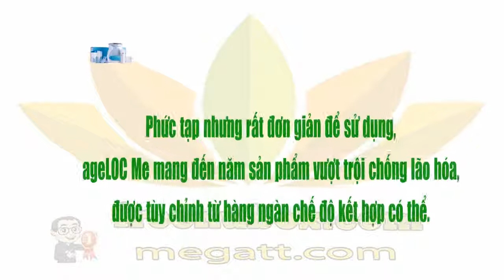👍Nu Health Beauty - NU SKIN AGELOC ME -BỘ KHỞI ĐẦU🌻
ORDER DIRECT COMPANY WEBSITE - FULL BENIFITS.

NU SKIN ageLOC Me - BỘ KHỞI ĐẦU.

Sức mạnh để làm chính mình.
Mỗi người chúng ta là những cá nhân
duy nhất với những nhu cầu riêng biệc.
Thật dễ hiểu để chúng ta nên tùy chỉnh
một thứ gì đó thật sự giành riêng cho chính mình.